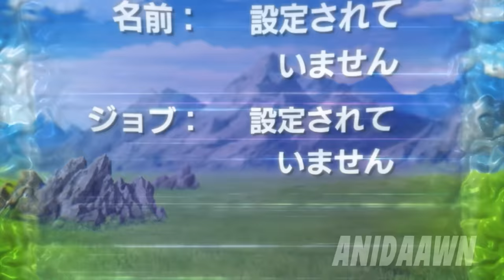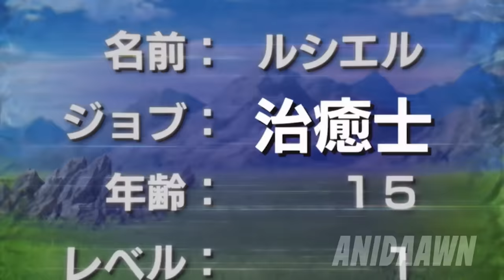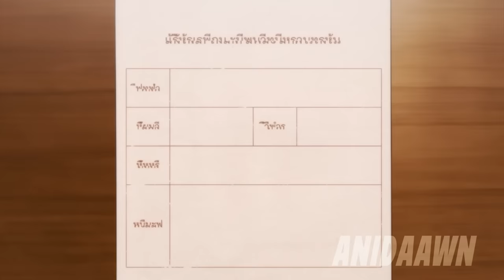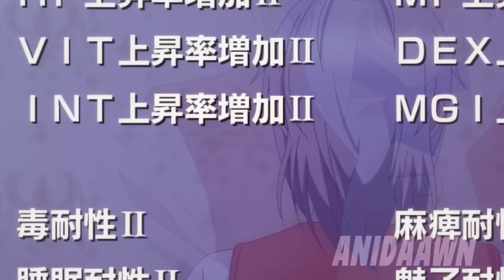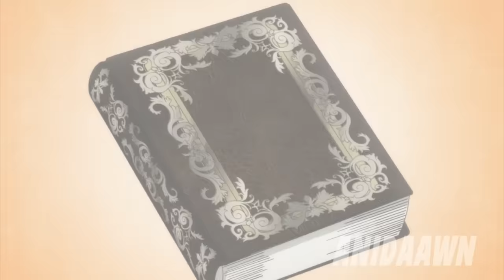Investor Reincarnated As The Most Powerful S RANK Curator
This business guy was finally on the verge of getting promoted, but when he passed through the wrong place at the wrong time, all his dreams came crashing down, literally. But upon being reborn in a magical world, this guy will try to make a living and succeed before kicking the bucket so that the same thing that happened in his past life doesn't occur.